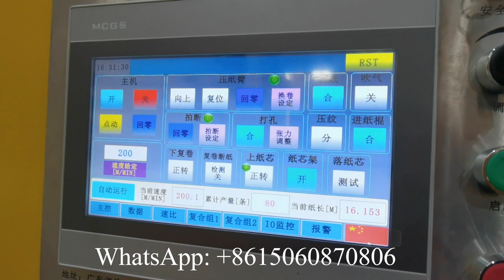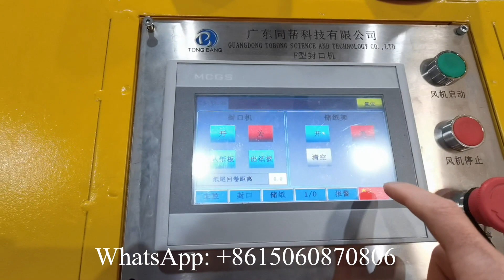خط إنتاج مناديل الحمام الأوتوماتيكي ذو السعة العالية